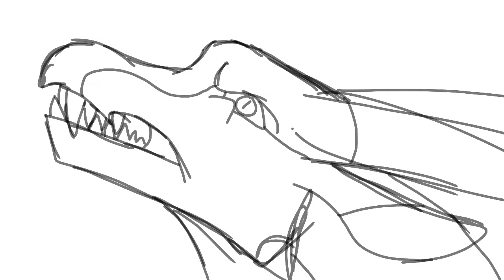Confident Dragon OC MAP Part 7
My first lipsync! (Thats actually good :3)  Im so proud of this!